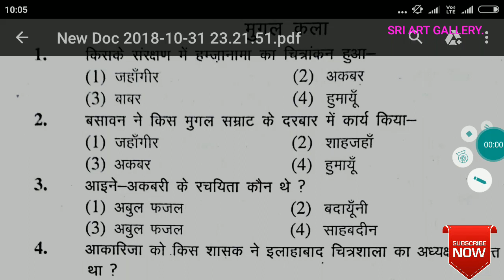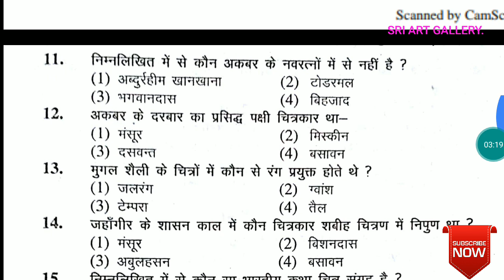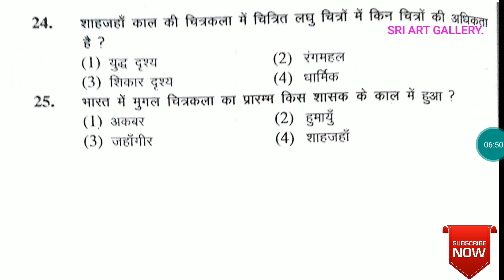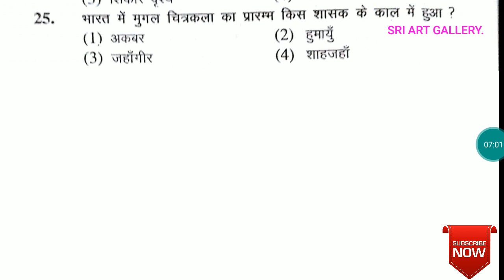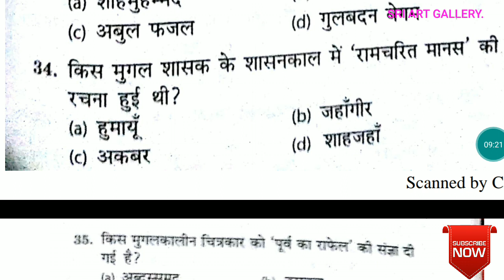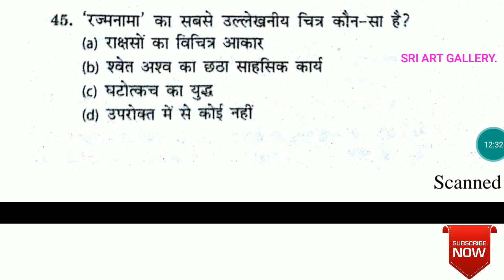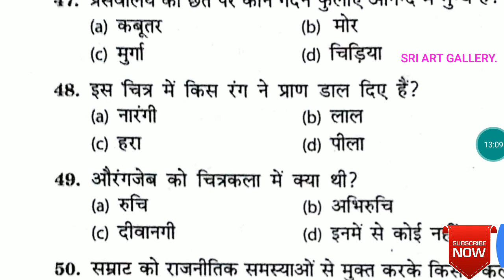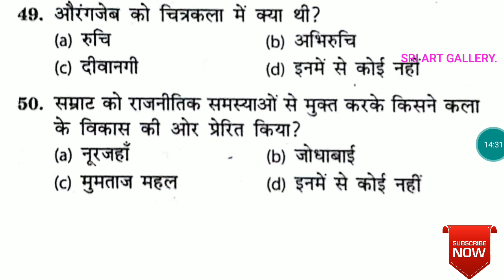TARGET-TEST PAPER - 3# DRAWING & PAINTING EXAM TEST - PAPER 3#